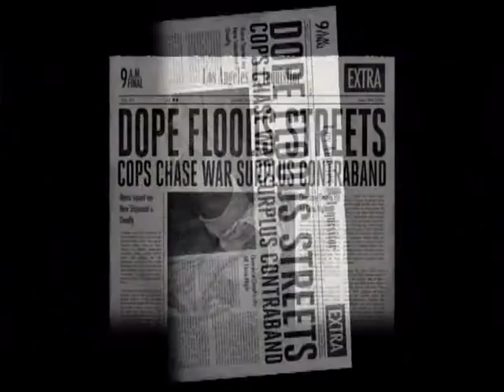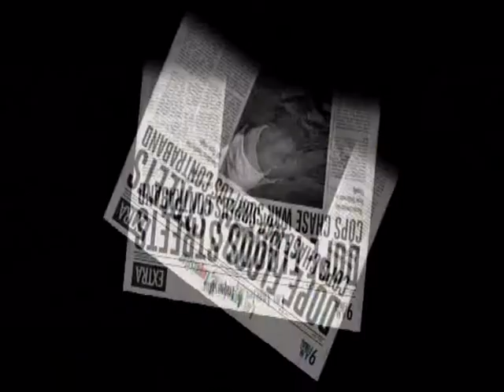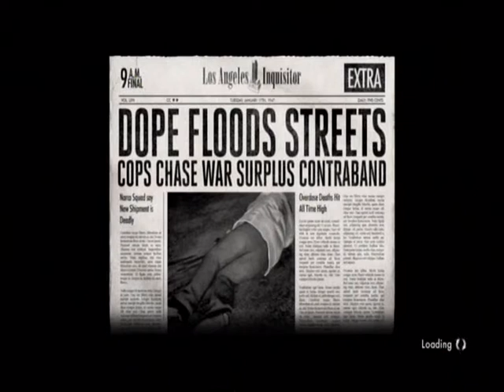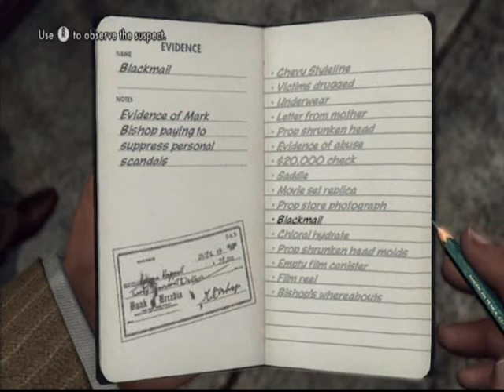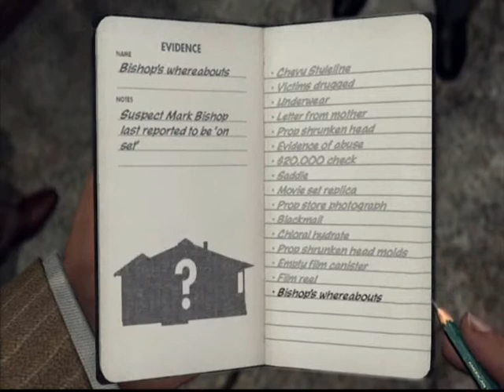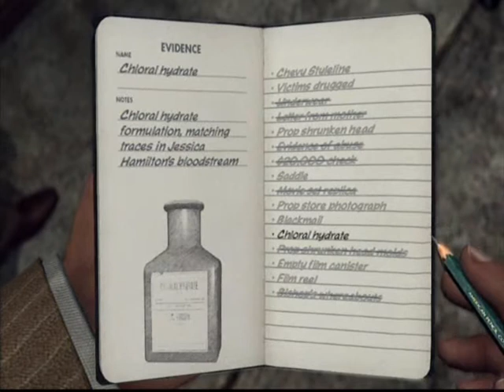Jonesy Plays-LA Noire Part Thirteen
In part thirteen of the series I talk to a pervert in his secret lair, I fail a bit more at questioning, cause some more traffic mayhem and get outrun by a fat guy. Another normal day for Cole Phelps. Enjoy guys :)